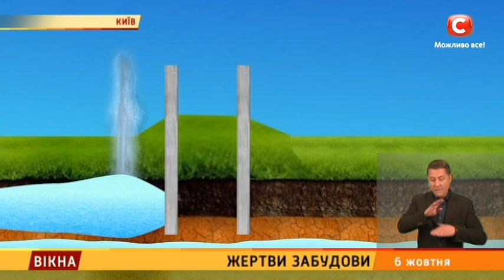Жертви забудови – Вікна-новини – 06.10.2017